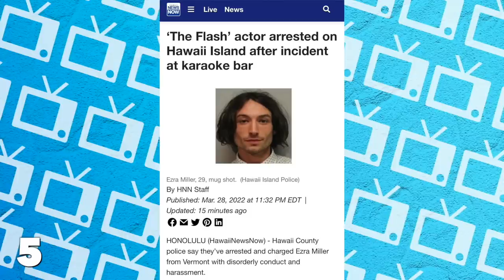5 Famosos que se Convirtieron en CR1MINALES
Ezra Miller
Mira los videos en facebook: shorturl.at/aiGPT
Para Publicidad/Promociones, envía un mensaje a:
¡Sigue a los creadores de mis avatar y pide los tuyos!